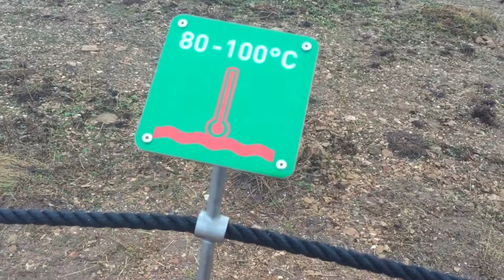Golden Circle - Mr Geysir Iceland Jan 2017